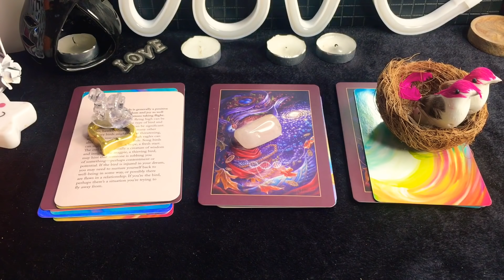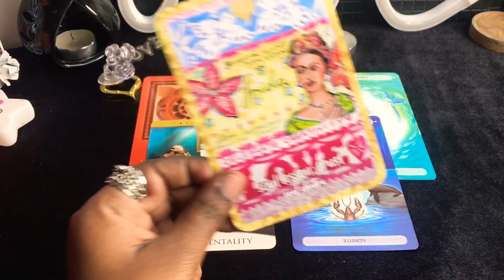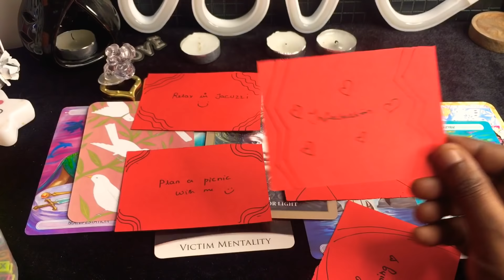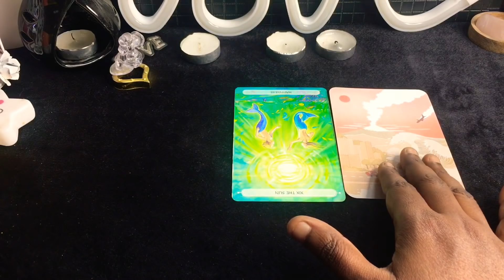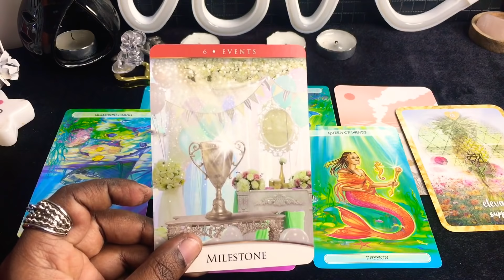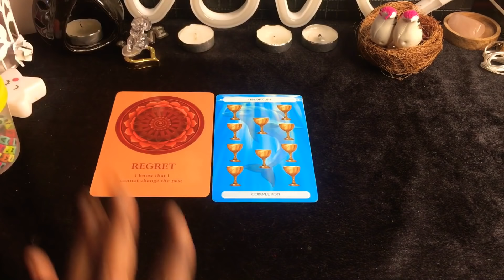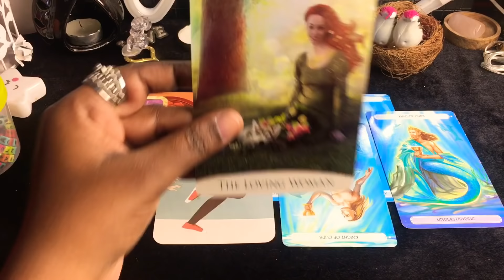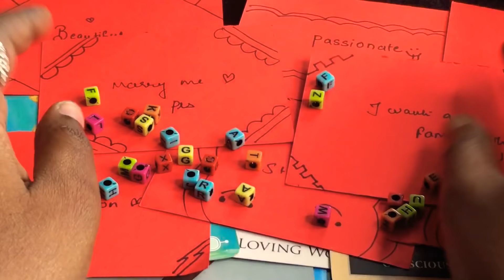Pick A Card - Who is your next boyfriend💞❤️🌹🌟apke naya bf / gf kaun hoga🥰❤️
🥰Dear babypies🔥

✨All my readings are timeless✨🦄Make sure that u like share my videos & subscribe to my channel so that u won’t miss anything💯Hit that notification 🛎 bell so u can be notified when I upload a video. Watch reading with open heart as outcome can be positive or negetive🎀🦄✨
✨🦄For personal readings (PAID)🔮🦄✨
Wattsapp -google pay/phone pay
Amazon wish list (buy me a oracle / tarot deck for the channel)
✨🦄Copyright desclaimer🦄✨
✨Love & Light✨